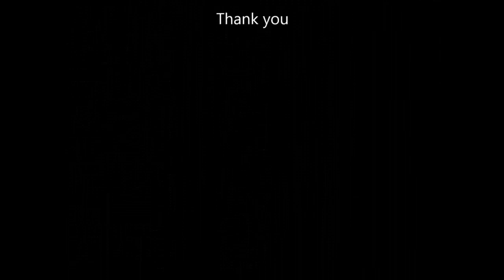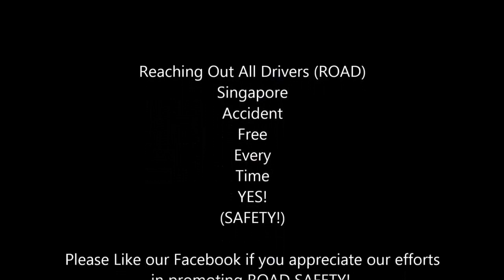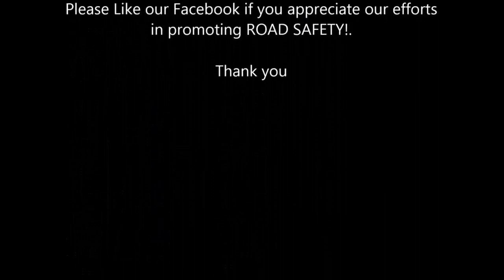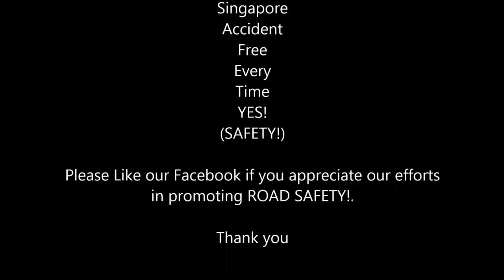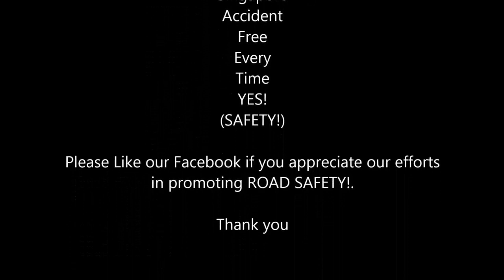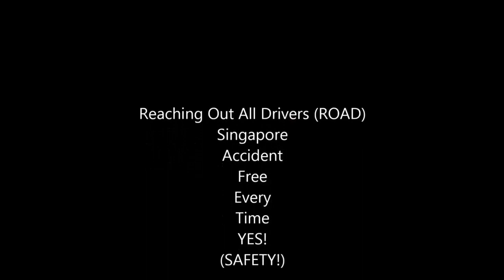WORST CAR CRASHES OF SINGAPORE PART 42